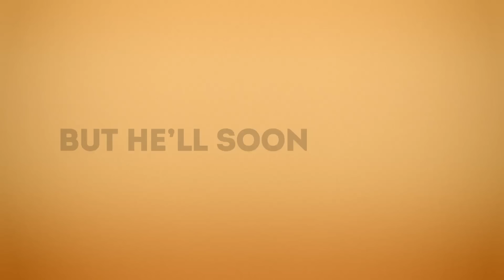Adam Ruins Everything - Adam Wants A Friend (Mashup) | truTV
Although Adam ruins everything for everyone, he'll soon realize true friendships can't be ruined.